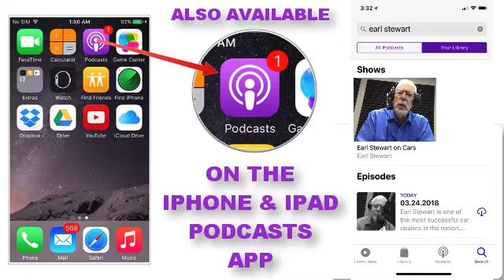When CarFax Gets It Wrong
What do you do when the CarFax Report on your car contains wrong information? Earl provides his perspective on this issue.

You can listen to Earl and the team live every Saturday Morning from 8am to 10am on True Oldies 95.9 FM and 106.9 FM (online STREAMEARLONCARS.COM). If you missed the show you can listen to the Earl Stewart on Cars podcast on SoundCloud.com/EarlonCars, the iOS Podcasts APP , or on Stitcher Radio from the Google Play Store.